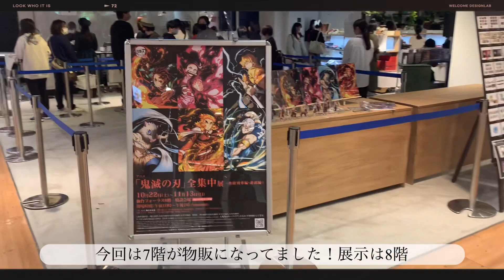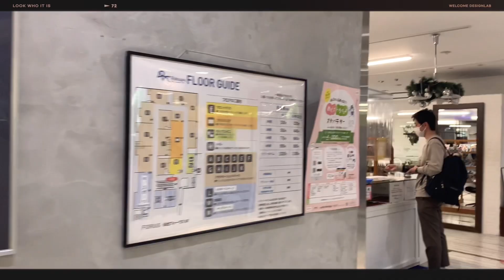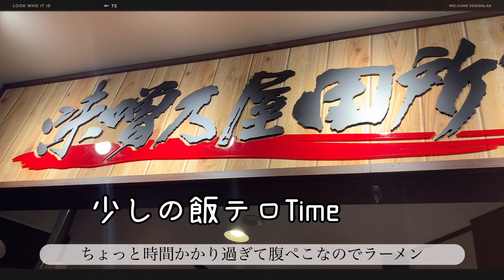Vlog【鬼滅の刃】#2 仙台〜東京￤ 全集中展 in 宮城 ￤仙台フォーラス￤会場までの歩き方￤初日￤demon Slayer 『All Intensive Exhibition』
動画撮影日、投稿日現在を個人の見解にて認知した情報となっております。

▽お品書き
鬼滅の刃
アニキ組が行く
#1 全集中展 in 宮城 の旅

・仙台フォーラスまでの歩き方
・グッズ在庫状況
・飯テロな 味噌ラーメン専門店田所商店
(宮城おすすめ飯とオススメ交通手段 当社比)

おつきゃんてぃすきゃんてぃ。

今回は全集中展in宮城 メインの動画です。

宮城旅、本当は出発から上げたかったんだけど、
普通に間に合わなかったので#1 をすっ飛ばして #2 予定だった全集中展をお届けしております。

宮城は祖母宅があるので、地元感覚でお届けしております(純宮城県民の皆様許してください🥺🥺)

歩き方などゆるゆるVlogでまとめていきますので、

私自身が歩いた記録なので
至らぬ点も多々あると思いますが、
・初参加と宮城の全集中展へ行く予定の方
・実際グッズなど時間帯はどうなっていたのか

◎遠方民によるエア閲覧、観光(☺️💦)
など、
上記の方へオススメですが、
足を運ぶ前に楽しむ豆知識として見ていただけますと幸いです。

どうぞゆるゆるご覧になってください🙌